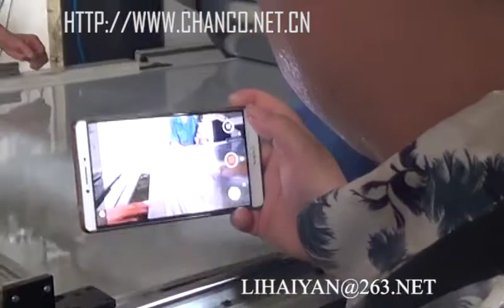【HIGH GLOSSY PUR ROLLER LAMINATION LINE 1】roller lamination machine/PAPER PVC LAMINATION MACHINE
With the expertise of our skilled professionals, we are engaged in offering HIGH GLOSSY PUR ROLLER LAMINATION LINE.
# ROLLER LAMINATION LINE
PAPER PVC LAMINATION MACHINE
# HIGH GLOSSY PUR ROLLER LAMINATION LINE
roller lamination machine
PVC PAPER STICKING MACHINE
hot melt glue lamination machine
mdf laminating machine
#  MDF PVC LAMINATION MACHINE
# pur glue laminating machine

# خط تصفيح الأسطوانة
# آلة تصفيح الورق PVC
# خط التصفيح الأسطواني عالي اللمعان
# آلة تصفيح رولر
# آلة لصق الورق البلاستيكية
# آلة تصفيح الغراء تذوب الساخنة
# آلة الترقق mdf
# آلة التصفيح PVC MDF
# آلة تصفيح الغراء بور
الوظيفة: لتصفيح PVC ، ورق ، أكريليك ، HPL ، PETG ETC على MDF ، أرضية ، لوح خزانة ، لوح قرص العسل ، لوح بلاستيك من الألومنيوم ، hpl ، MDF ، لوح بوليمر PVC ، لوح بلاستيكي خشبي إلخ.

SHANGHAI CHANHO MACHINERY CO.,LTD.